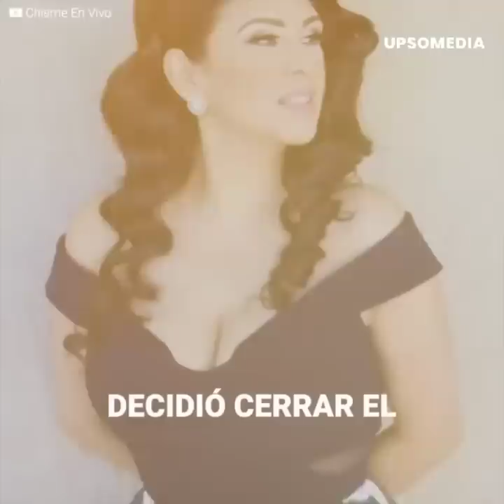La relación prohibida entre ‘La India María’ y Raúl Velasco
Entre ‘La India María’ y Raúl Velasco existía una química muy fuerte en televisión, los constantes coqueteos hicieron pensar a más de uno que tenían una relación, pero nadie esperó que esto se haría realidad y terminarían en boca de todos por tratarse de algo prohibido.